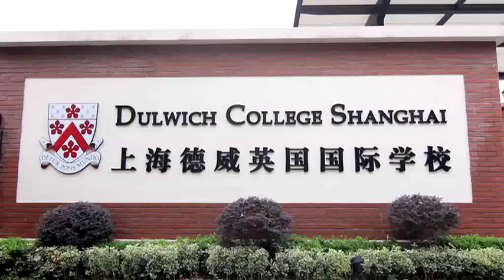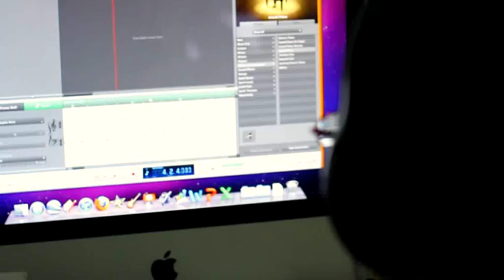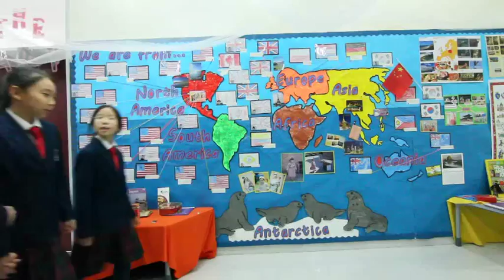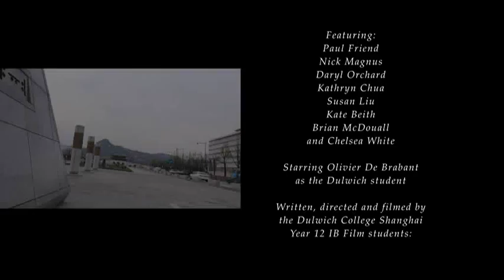Dulwich College International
Dulwich College International Schools